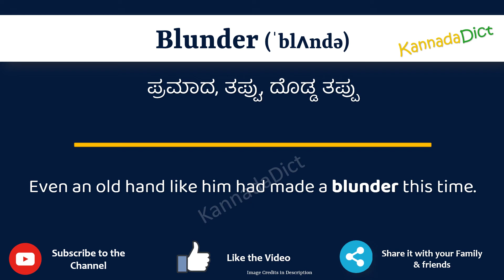Blunder Meaning in Kannada | Blunder in Kannada Dictionary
In this video, we will understand the meaning of Blunder in Kannada and learn the pronunciation of Blunder in Kannada.

 That is, you will understand Blunder meaning in Kannada as well as how to speak Blunder in Kannada,

What is the proper way to speak Blunder in Kannada?

So, Let’s learn the word Blunder in Kannada in just one minute.

Let’s, understands Blunder examples in Kannada